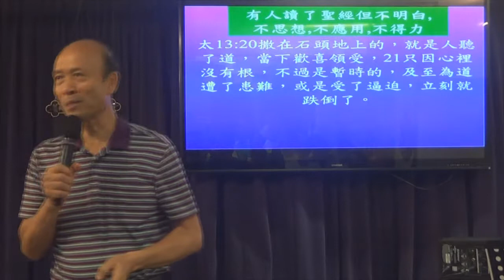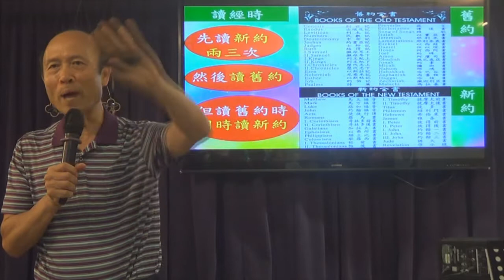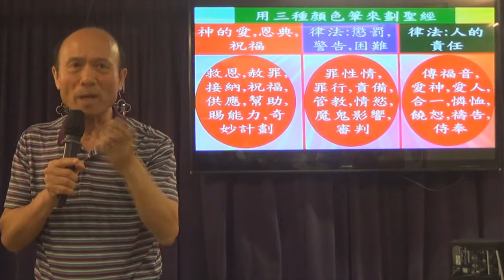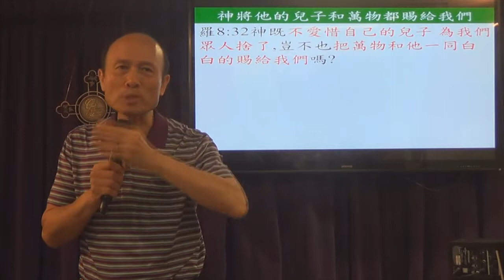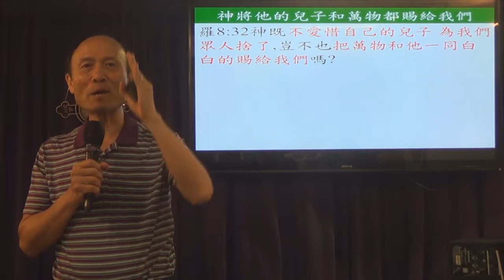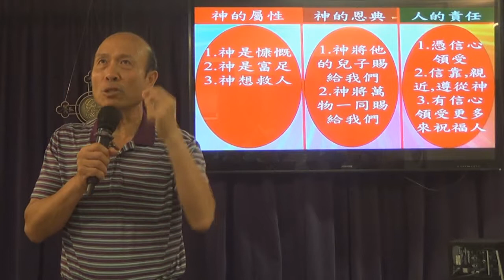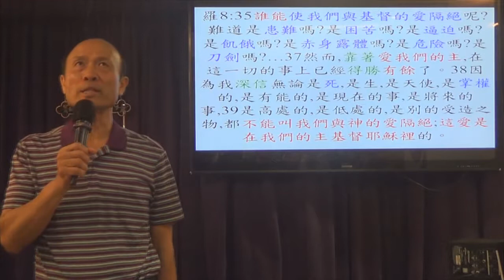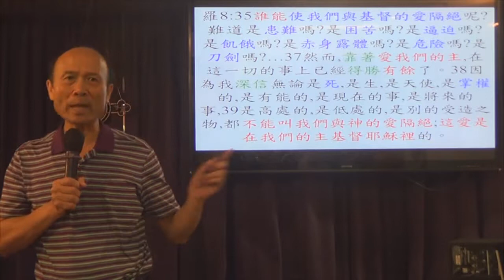發揚神屬性查經法–葉牧師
發揚神屬性查經法
📣請傳開
歡欣頌教會

報名WhatsApp及電話：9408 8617;

密碼Password：HongKong12